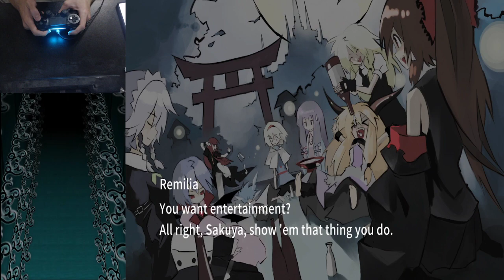Showing my all Dad TouhouVainia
I've played this game on stream way more than I thought I would.